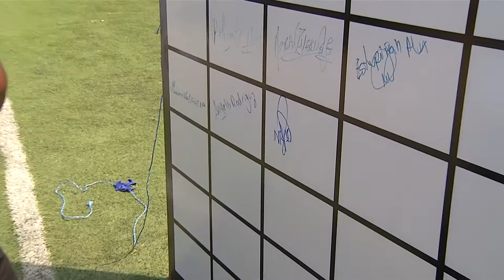AMATEUR LEAGUE | ENTREVISTA NIXON AGUIRRE - PIED MORR